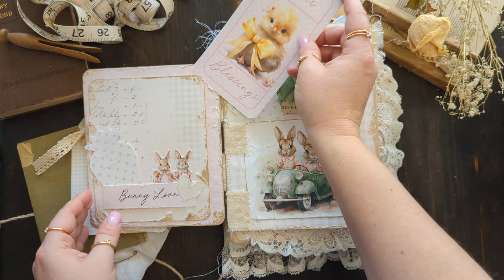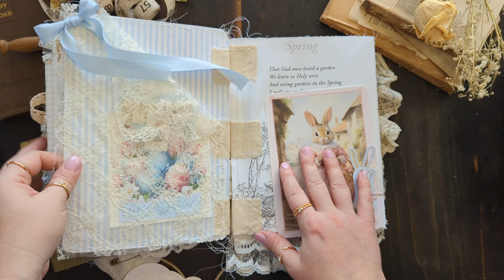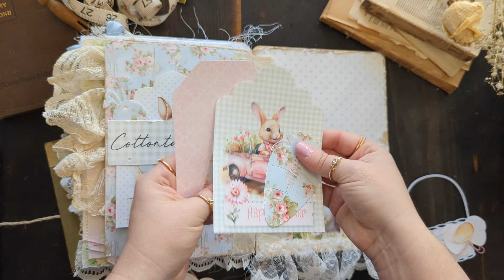Spring Junk Journal Flip through: Esther [ DT for shabbyartboutique ]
Hi, journaling friends! Thank you for stopping by today. Don't forget to say hello!

This junk journal is now Sold. Thank you.

This is my February second DT project for @ShabbyArtBoutique using her kit, "Whimsical Bunny Tales" which is available on Etsy